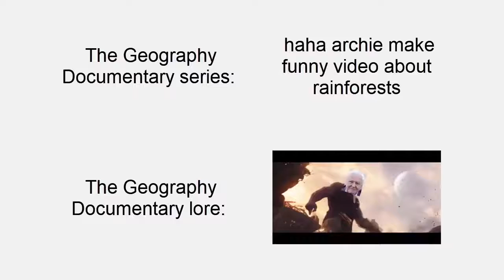Geography Documentary Meme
It's a meme about Geography Documentary ;/